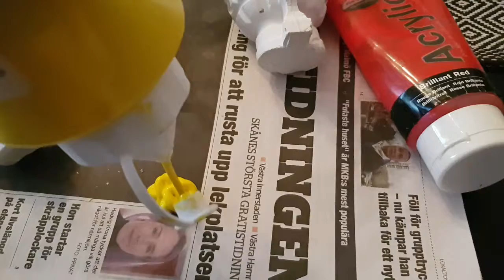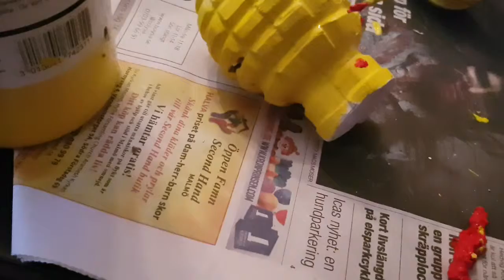Easter egg grenade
Painting hand grenades for Easter